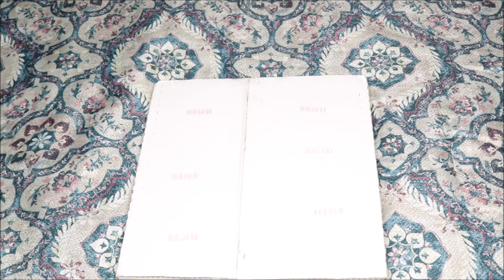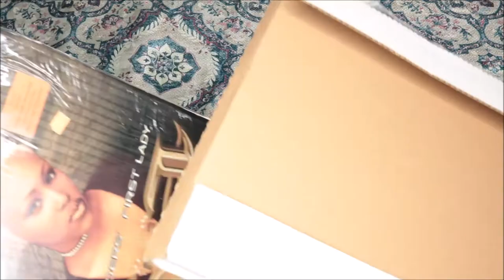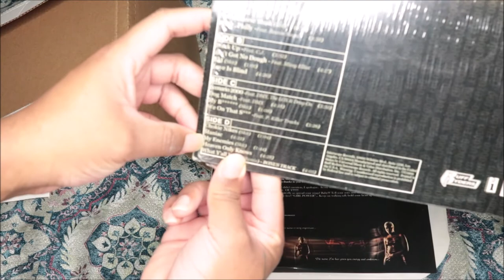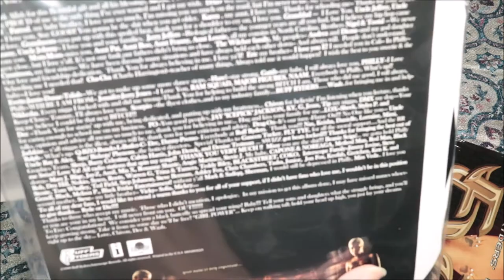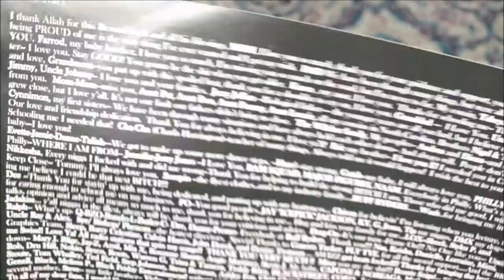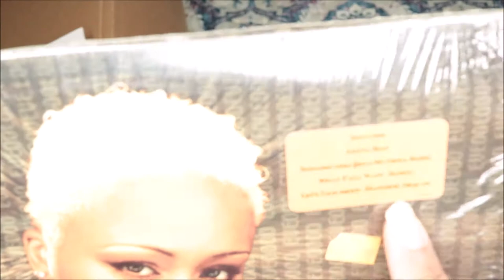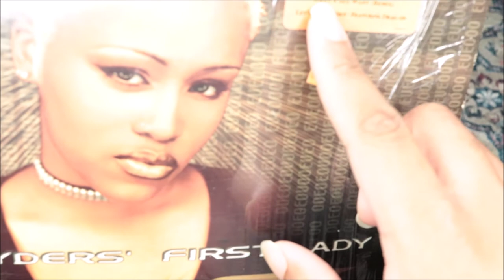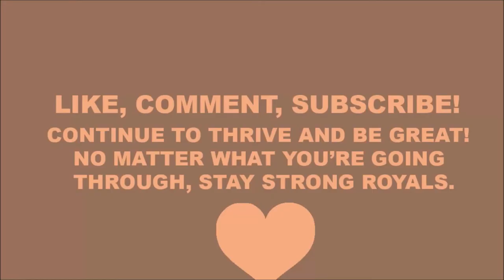UNBOXING EVE - Ruff Ryders First Lady, Vinyl | Discogs